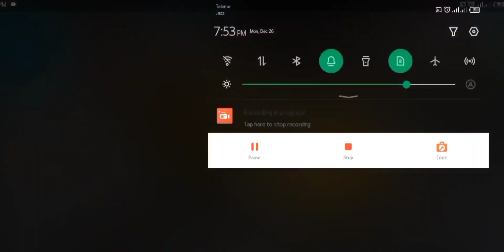Taxi Sim 2022 E30 OLD CAR CRAZY DRIVING - Car Games 3D Android iOS Gameplay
I love car games 3D. Taxi Sim 2022 is my new favorite taxi simulator, car driving games. Taxi Sim 2022 is one of the best mobile games. Car games 3D Gameplay. 4X4 Cars Racing Uber Cab Driver. This is a taxi driving game and this games so much fun. Race with fireman.Let's play city car games.

Car games is very popular in 2022. Download apk and play on your android or ios device. You can download taxi sim 2022 play store and app store. Drive with steering wheel and park your car.

There are so many new car games or taxi games for android or ios but this is my favorite.

Let's use the wheels on the bus. I hope you liked this gameplay.

Game Description:
 Play our new taxi driving simulation game with stunning visuals. Experience the life of a taxi driver in our latest taxi simulator game. Complete different types of driving missions as a taxi or private taxi driver and pick your favorite car from a selection of over 30 amazing vehicles, with more new cars being added weekly.

 Start your taxi driving career with regular cars and work your way up to SUVs, luxury cars, sports cars and supercars. Buy better cars to be able to pick up VIP clients and to earn more for each mission. Each car you buy can be played both in taxi and private taxi mode.